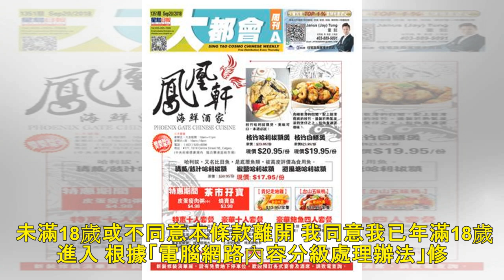謝佳見「取精」報告出爐 醫生讚活力有如25歲 - 自由娛樂